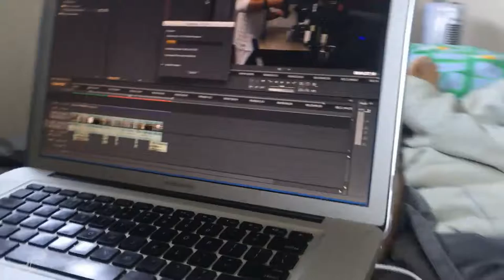VLOG 205 - last day in colorado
a day solely filled will errands, packing and rest prepping for my return to iowa